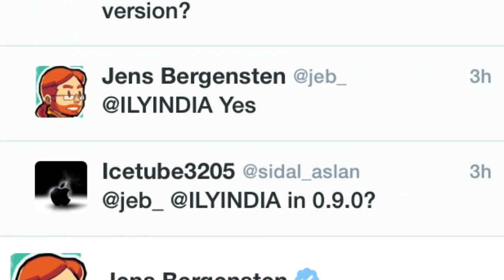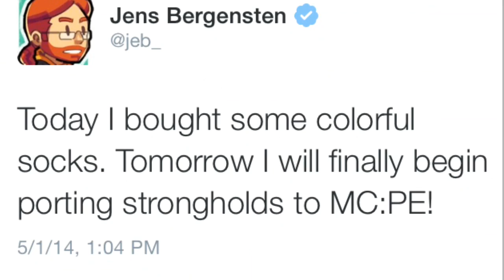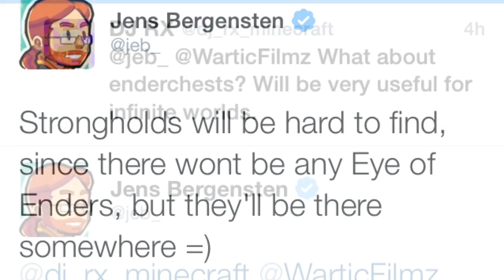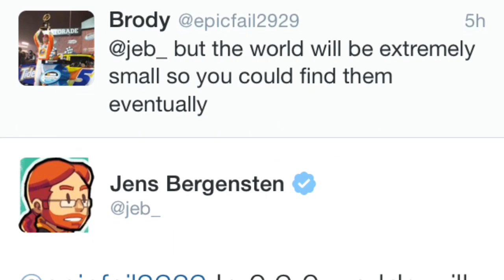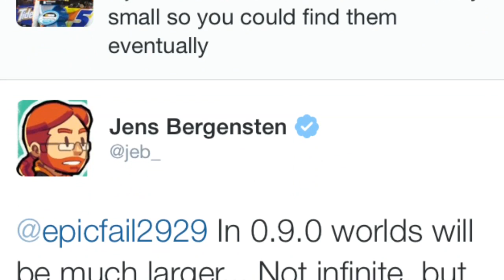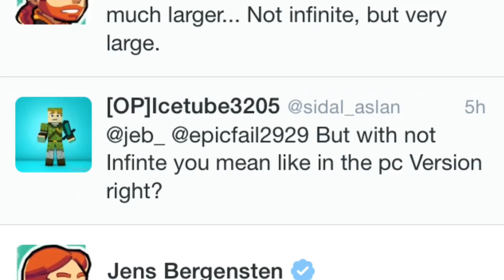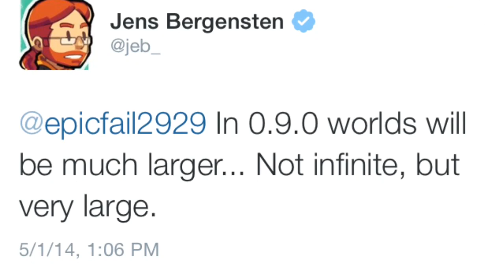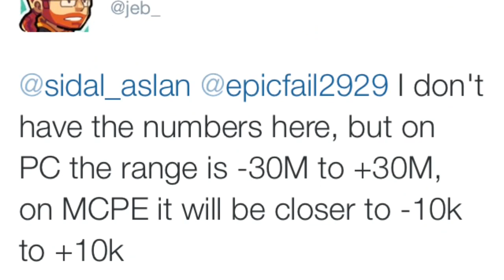[0.9.0] MINESHAFTS, STRONGHOLDS & MORE || Minecraft Pocket Edition Update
So mineshafts and strongholds have been added! This is amazing!! Also, infinite worlds are discussed :D

»»PORT: 25565
»»Name: ThunderCraft

◊◊◊ Have a Pocket Edition Realms Server? Add me and I may record!
»» Pocket Edition IGN: ThunderBow98

◊◊◊Follow the MCPE Developer Team◊◊◊
»» Johan- @jbernhardsson
»» Tom- @_tomcc
»» Jeb- @jeb_
»» Amir- @mamirm
Q&A-
» What do I use to record?
»» X-Rec (iOS), QuickTime Player (Mac)

»» iMovie (iOS/Mac), Final Cut Pro X (Mac) & Adobe Premier (Mac)

» How do I get successful on YouTube?
»» Upload good quality [720p or 1080p] videos with great commentary. Make sure what you do is original as well. Keep this up and you'll gain subs in no time!

»» No. I have too many people asking, sorry

»Can I record with you?
»» I am trying to record with only bigger youtubers (ones with about 1000+ subscribers) only because there are a lot of channels with less than that amount and I can't record with everybody. However, if I like your content and you have less than 1K subs that doesn't necessarily mean I won't record with you :)